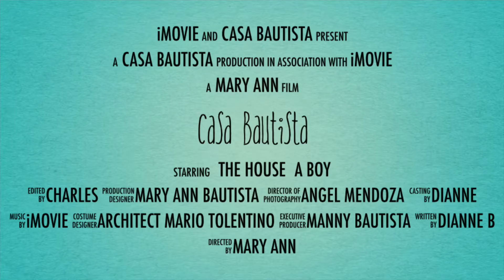Casa Bautista ang blue roof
Roof